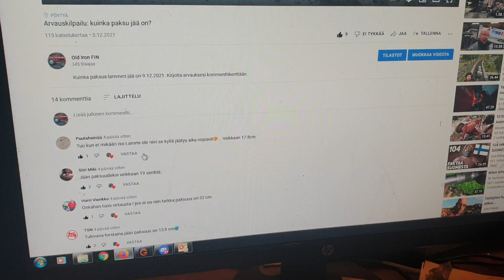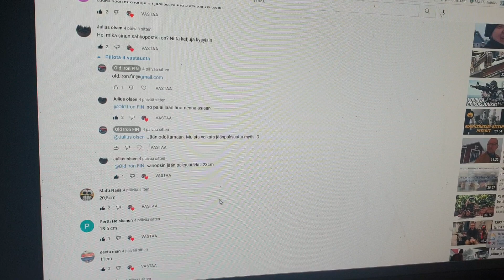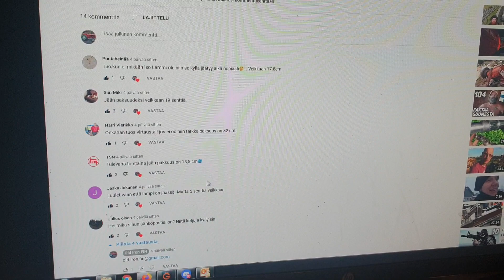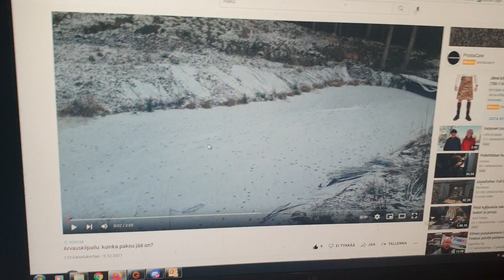Kuinka paksua jää on lopputulema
Jään paksuuden arvauskilpailun ratkaisu. voittajaan olen yhteydessä sähköpostitse. kiitos kaikille kilpailuun osallistuneille.